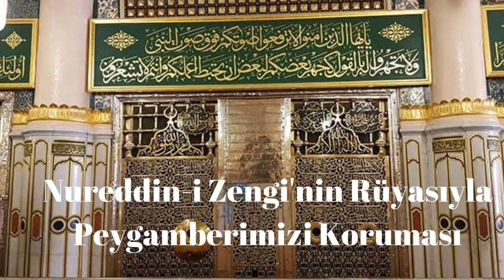Nureddin-i Zengi'nin Rüyasıyla Peygamberimizi Koruması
Hayırlı Rüyalar Görmeniz Dileğiyle...

Rüya, uykunun ayrılmaz bir parçasıdır. Uykunun hızlı göz hareketi evreleriyle yakından ilişkisi bulunan, görsel, işitsel algı ve duygulardır. Rüyaların biyolojik içeriği, işleyişi ve maksatları tümüyle çözülmüş değildir.
Rüya, hayalden daha güçlü bir alemdir. “Rüya Alemi”, rüya görmüş her kişi tarafından bilinen bir gerçek. Rüya görmediğini söyleyen de duyulmamıştır. Rüyanın sevileninden ayrılmayı istemez, kötüsünden uyanmak için zorlanır, nihayet terli ve heyecanlı bir şekilde uyanırsınız ve de: “Çok şükür Allah’ım, şu rüyanın ıstırabından kurtuldum” der ve sevinirsiniz.
Rüyanın bir de “Hakikat Alemi’ne” yani şu an yaşadığımız hayata doğrudan akseden bölümü vardır ki, bu kısmına, ‘Sadık Rüya’ denir. Gördüğümüz rüya, işaret edildiği veya haber verildiği gibi çıkar. Olgun ruha sahip kişiler, rüyalarında; ötelerden, daha ötelerden, yaşadığımız şu alemle ilgili kuvvetli ve dupduru mesajlar alırlar. Rüya alemi, hayal aleminden daha güçlüdür. Gerçekten payı çoktur hatta bazen gerçeğe doğrudan ve tam olarak tercüman olur. Şekli ve şartları bambaşka olsa da varlığı inkâr edilemez bir alemdir.